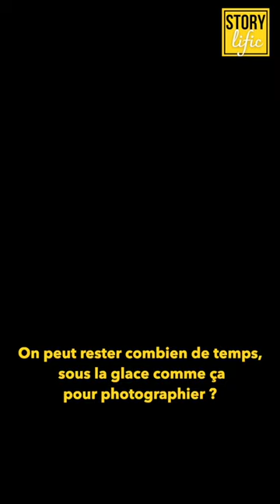Laurent Ballesta : plonger sous les glaces de l'Antarctique